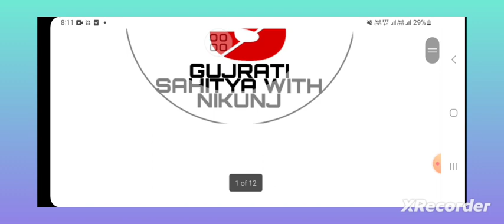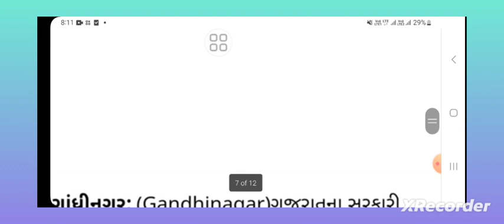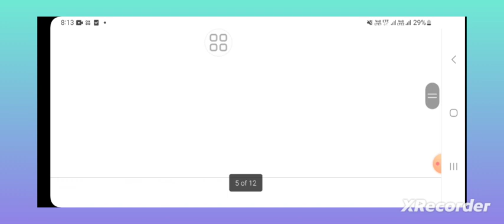Breking News:- Gujarat Government Big Update Today - ગુજરાત સરકાર ના આ કમૅચારીઓ ના ભથ્થામાં પણ વધારો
7th Pay Commission, Central Government, DA, Dearness Allowance, DA Hike, DA Hike latest updates, Dearness Relief, DA hike kitna hoga, DA hike March 2023, Government Employees, Central Government Employees, Latest News, 7th Pay Commission update, 7th Pay Commission DA news, 7th Pay Commission News, Employees and Pensioners, Holi 2023,

FourPercentHikeln DearnessAllowance

Hikeln DearnessAllowance